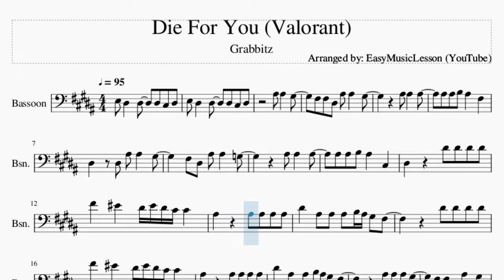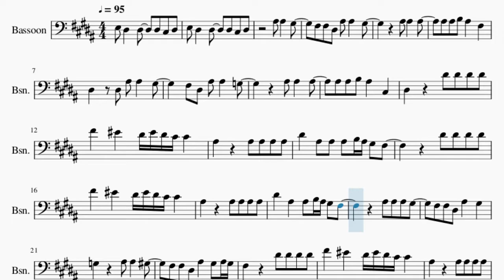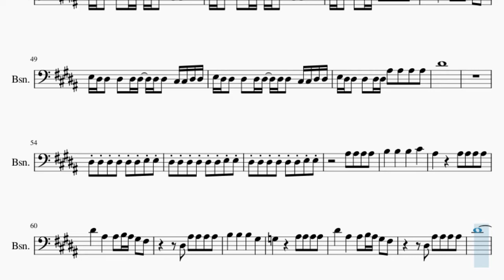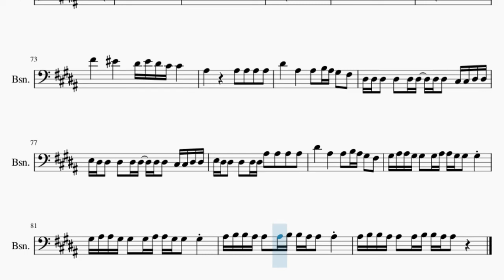Bassoon Sheet Music: How to play Die For You (Valorant) by Grabbitz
Comment and let us know how the videos have helped you. It keeps us going! :)Here is a sheet music/tab video on the song Die For You (Valorant) by Grabbitz on the bassoon. A bassoon sheet music arrangement which is transposed to notes that are easily played by bassoon, for the song Die For You (Valorant) by Grabbitz.

EasyMusicLesson2 teaches you to play the your favorite instrument, through well-arranged sheet music so that you too can learn how to play Die For You (Valorant) by Grabbitz on the bassoon as fast as you can. A bassoon sheet music with backing tracks to help your play the song better.

Chords of Bassoon arrangement:
D# Min   B Maj   G# Min   D# Min   D# Min 7   B Maj   G# Min
D# Min   C#/D#   B Maj   G# Min   D# Min   D# Min 7   B Maj
G# Min   D# Min   C#/D#   B Maj   G# Min   D# Min   D# Min 7
B Maj   G# Min   D# Min   C#/D#   B Maj   C# Maj   D# Min   D# Min
D# Min   D# Min   B Maj   G# Min   D# Min   D# Min 7   B Maj
G# Min   D# Min   D# Min   D# Min   B Maj   G# Min   D# Min
G# Min   D# Min   C#/D#   D# Min

Melody notes of Bassoon:
E3   D#3       D#3       D#3   C#3   D#3
A#3   A#3       G#3
F#3   F#3   D#3   A#3   A#3       G#3
A#3   A#3       A#3
A#3   A#3   B3   A#3       F#3
D#3         D#3   A#3   A#3       G#3
F#3   D#3   A#3   A#3       G3
A#3   A#3       A#3
A#3   A#3   B3   A#3       C#3
D#3             D#4   D#4   D#4   D#4
F#4       F4       D#4 F4 D#4 C#4 C#4
A#3             A#3   A#3   A#3   A#3
D#4       A#3   A#3   A#3   B3 A#3 G#3   F#3
D#4   D#4   D#4   D#4
D#4       A#3       A#3   B3 A#3 G#3   F#3
A#3   A#3   A#3   G#3
F#3   F#3   D#3   A#3       G#3
G3             A#3   A#3       G#3
F#3   F#3   D#3   A#3       G#3   A#3 G#3
F#3             D#4   D#4   D#4   D#4
A#3   A#3   A#3   A#3
D#3 D#3 D#3   D#3   D#3 D#3   D#3 D#3   C#3 C#3 D#3 D#3
E3 D#3 D#3   D#3   D#3 D#3   D#3 D#3   C#3 C#3 D#3 D#3
E3 D#3 D#3   D#3   D#3 D#3 A#3   A#3   A#3   A#3
D#4
G#3 A#3 A#3 G#3 G#3   G#3 A#3 A#3 G#3 G#3   G#3
A#3 B3 B3 A#3 A#3   A#3 B3 B3 A#3 A#3   A#3
A#3 B3 B3 A#3 A#3   A#3 B3 B3 A#3 A#3   B3 A#3 A#3
A#3 B3 B3 A#3 A#3   A#3 B3 B3 A#3 A#3
D#4
D#3 D#3 D#3 D#3 D#3 D#3 E3 E3
D#3   A#3   A#3   A#3   A#3
B3       B3       B3       G#3
G3             A#3   A#3   A#3   A#3
D#4
G#4   G#4